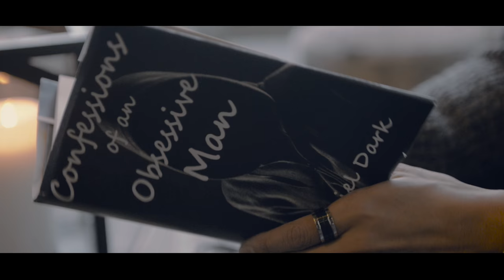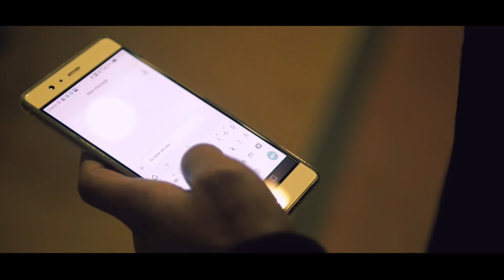Jungle Factory - Kiss me Once (Kill me Twice) feat. OSITO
Kiss me Once (Kill me Twice) is produced, directed and photographed by Christian Tandberg. Actors: AJ Dee and Vanessa Grindrud. Vocals: OSITO. Track is co-produced by Alexandr Savochka.

The video was co-produced and co-written by AJ Dee and Vanessa Grindrud. Shot on location in Barcode district, Oslo, Norway.
Follow Jungle Factory on Soundcloud: junglefactory
Follow Christian on Instagram: christiantandberg
Follow AJ Dee on Instagram: thefilodapper
Follow Vanessa on Instagram: vanessagrindrud
Follow Alexandr on Instagram: a_savochka

Lyrics:

Stopping time, skipping heartbeats
Laughing loud, thinking of the
Sweet nothings we used to
Whisper to each other

But now that we’re dead and gone
Our skeletons still carry on
In a land of memories
Alive in living color

Forget us not, please hold us true
Coz we’ve not forgotten you
We’re always there, by your side
Even in the dead of night

Kiss me once, kill me twice
I wanna be the one you hold tight
Another dance, another fight
Catch me dead in your arms tonight

Skin to skin, chest to chest
My hand against your back
Old flames now laid to rest
With new ones to discover

They say that beauty’s only skin deep
And every time I look at you
That phrase ain't holding true
Coz even down here
Where the sun don’t shine
Every time I look at you
You’re bathed in golden light